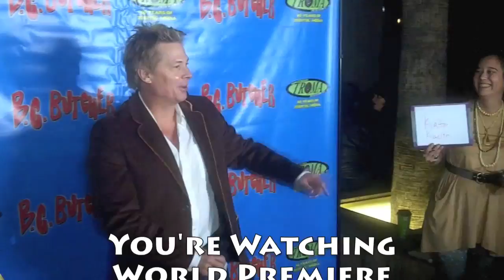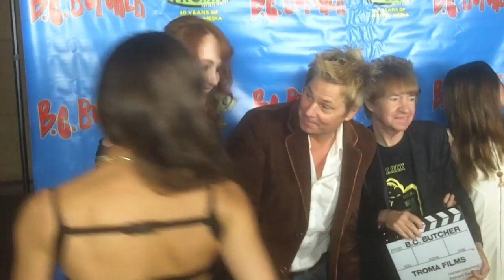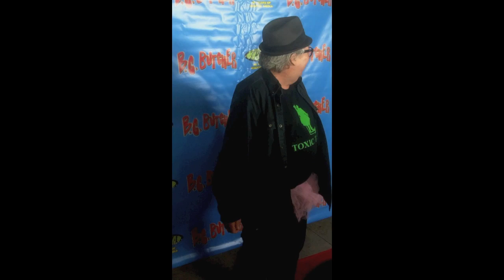"B.C. Butcher" World Premiere-Troma Entertainment